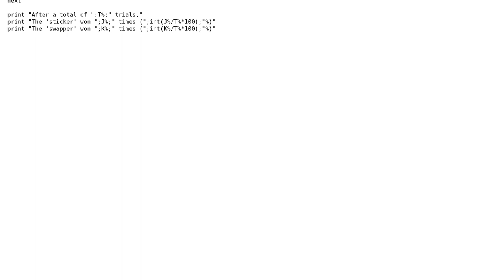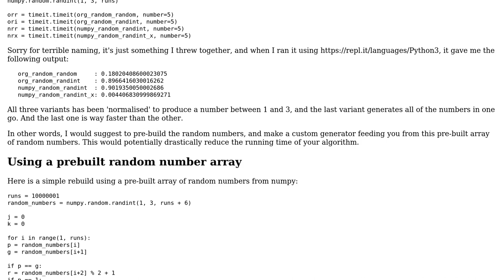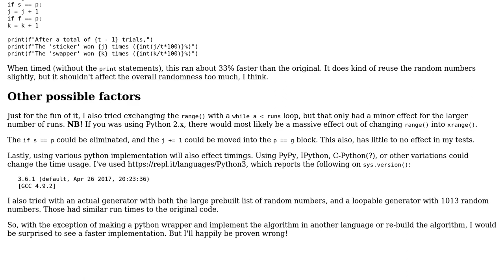Code Review: Monty Hall in BBC BASIC and Python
With thanks & praise to God, and with thanks to the many people who have made this project possible! | Content (except music & images) licensed under CC BY-SA | Music | Images & others | With thanks to user Jamal user holroy user Edster and the Stack Exchange Network Trademarks are property of their respective owners. You are responsible for your own actions.